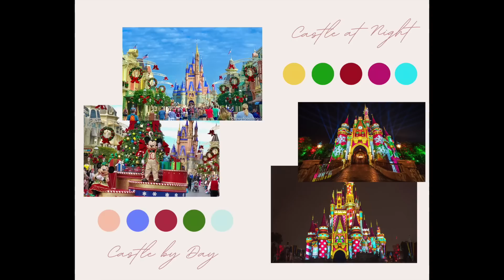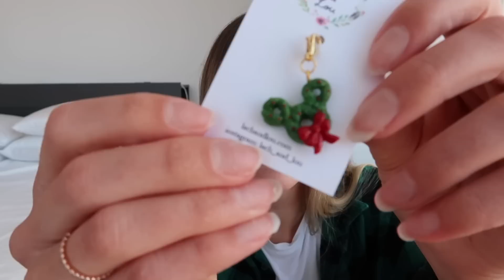Sockmas 2021 Info + Exclusive Products! | A Holiday Sock Make-along | Knitty Natty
Mountain Mist Yarn